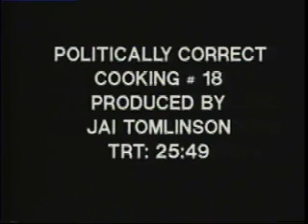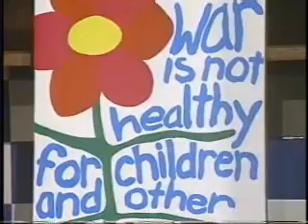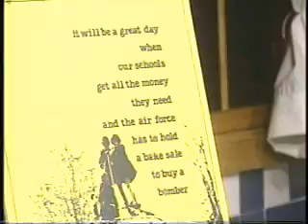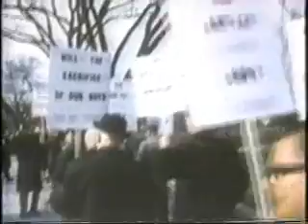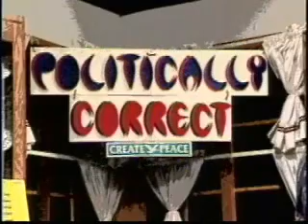politically correct cooking - the 60's show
the cult classic national award winning (believe it or not) cable access show from the early 90s

appetizer - peace love & granola
main course - granola
dessert - more peace love & granola
with
chef marlene wecker